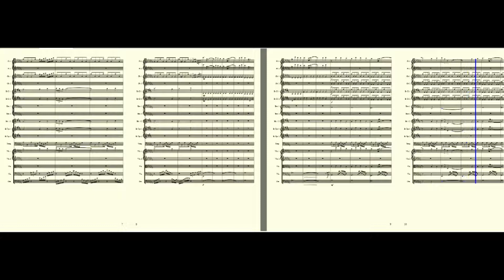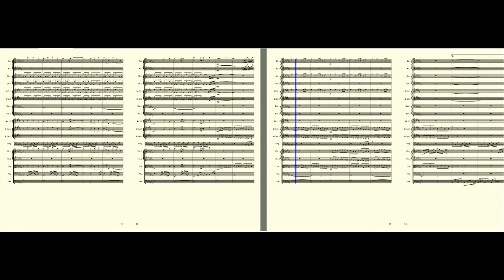In The Final Arrangement for Chamber Orchestra (Bowser's Inside Story Final Boss Theme) -Megafooboy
As a fun little project I decided to arrange the final boss theme from Bowser's Inside Story, In The Final, for chamber orchestra. This is the first time I've ever arranged anything full a full ensemble, as I've only ever arranged/composed for a small handful of instruments before. I've never actually played in a chamber orchestra before so I'm not very familiar with them. Because of that, some of the part arranging I did might not have been the best. If you decide to use this piece for your orchestra (And please, feel free to) then feel free to switch up some of the parts o double a few parts to better suit your orchestra. If I were to redo this, I would transpose the entire thing into a different key.My source for this piece already had the piece in Ab minor and I decided not to change it. Bad call. It's short and challenging, but a dedicated orchestra will be able to play it. I will be continuing to work on this piece and others in the future but for now this is the finished product. If I ever decide to post an updated version of this piece, it will be more of a remix than a simple arrangement. Enjoy!